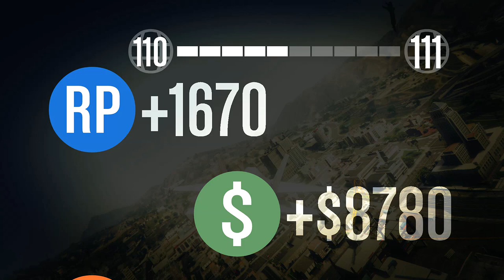FIRST PERSON JET BATTLE?! (GTA 5 Funny Moments) - Next Gen GTA 5 Gameplay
SMASH THE LIKES FOR NEXT GEN GTA 5?!
Grand Theft Auto 5 - Next Gen Xbox One 1080pHD Gameplay!